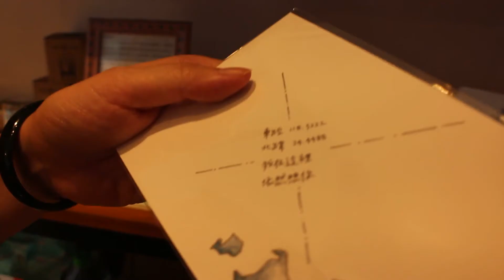時尚店舖遇上古蹟 金門老街新風景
（中央社記者黃慧敏金門縣 7日電）前資深媒體人葉毓
君在金門創業1年，對金城老街裡的牌坊情有獨鍾，現
在她把自己的第一家文創公司獻給牌坊；明亮可愛的小
店舖座落古蹟下方，歷史刻痕與時尚創意在這裏交會。